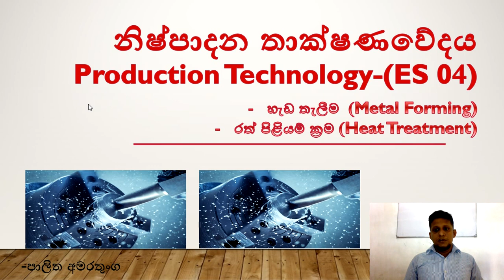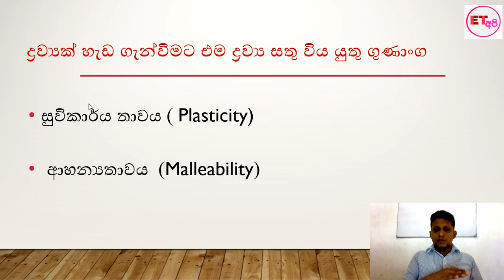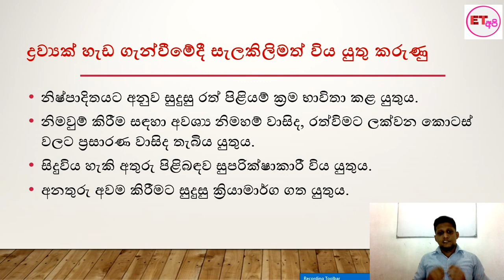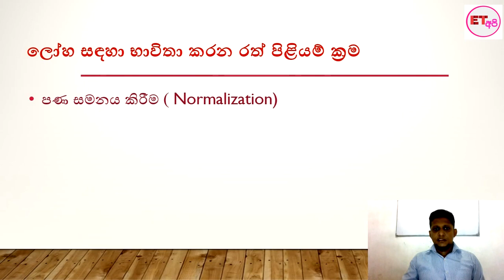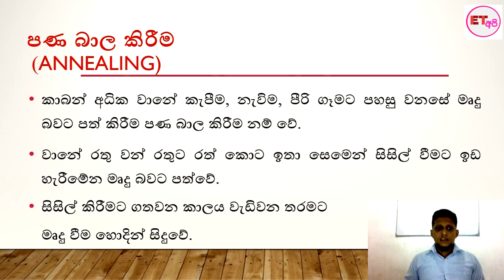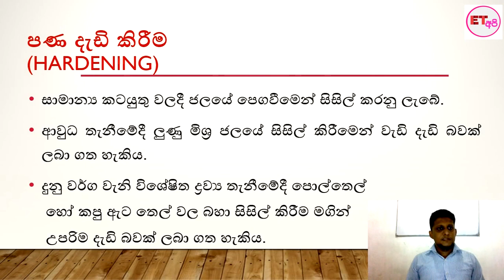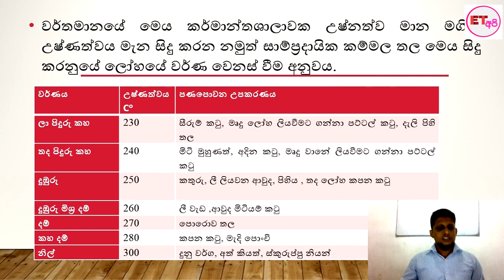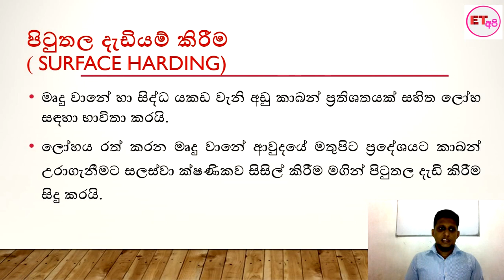නිෂ්පාදන තාක්ෂණවේදය- ES04 රත් පිළියම් කිරීම Production technology Machine sinhala Tutorials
නිෂ්පාදන තාක්ෂණවේදය  තාක්ෂණවේදය පාඩමෙහි හැඩ ගැන්වීමේ ක්‍රම හා රත් පිළියම් ක්‍රම  පිළිබඳ විස්තර කෙරෙන අධ්‍යපන වීඩියෝවකි.
මෙම පාඩමට අදාල නිබන්ධනය සබැඳියෙන් ලබා ගත හැකිය.

අ.පො.ස. උසස් පෙළ ඉංජිනේරුතාක්ෂණ වේදය විෂයට අදාල අධ්‍යාපන වැදගත් කමින් යුත් වීඩියෝ පට නැරබීම සඳහා ET Api Channel scribe    කරන්න. නවතම වීඩියෝ දැනගැනීමට Bell බොත්තම ඹබන්න. ඔබට වටිනා යමක් ලදනම් අපිවlike  කර share කරන්න.

# ET Api # # Engineering Technology # # AL ET # Engineering Technology Sinhala Tutorials # # Engineering Technology# ET Api## tele saraswiya# # ET With Palitha Amarathunga# # Advanced Level Engineering Technology# # Production Technology#

production technology, production technology sinhala Tutorias, Heat treatment, Metal forming , advanced Level,